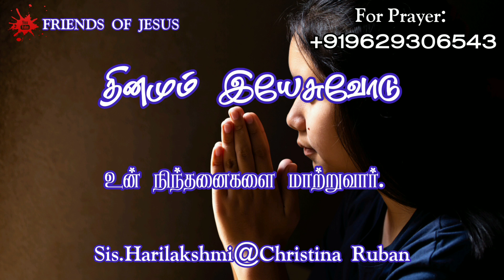தினமும் இயேசுவோடு / Daily with Jesus / Todays Motivational Word / sis.Harilakshmi @ christinaruban.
FOR PRAYER AND COUNSLING:
Pr. P.Ruban,
Miss Pr. Christina Ruban,

Our Address (எங்கள் முகவரி) :
Pas.P Ruban
Newlife AG Church,
North Street,
Boothapandy-629852
Kanniyakumari District
Tamilnadu,India.

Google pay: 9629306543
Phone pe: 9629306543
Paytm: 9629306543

Account details:
Name :Ruban P
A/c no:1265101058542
Bank    :Canara Bank
IFSC     :CNRB0001265
BRANCH:Boothapandy